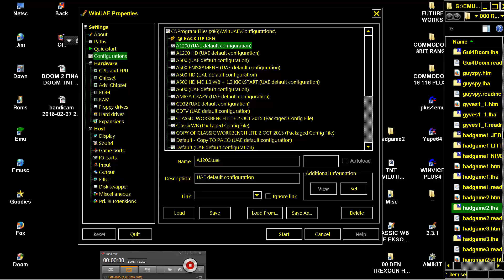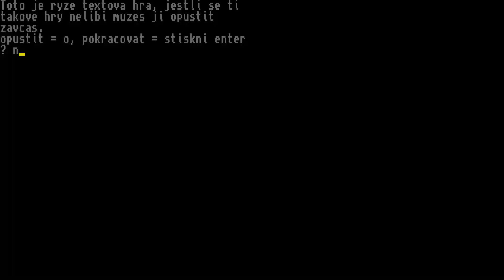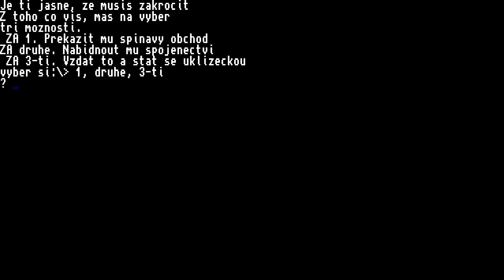AMIGA Protiutok uklizecky hadgame2 lha By Antonin Hadrousek Antonin Hadgroup software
Czech republic AMIGA SCENE .NOW,BELOW THIS PARAGRAPH,YOU FIND MY FRIENDS YOUTUBE CHANNELS THAT HAVE VERY INTERESTING,RETRO VIDEOS,LONGPLAYS,EMULATION,MOVIES,MARTIAL ARTS ELEMENTS AND OTHER GOODIES.PLEASE VISIT THEIR CHANNELS :

1) "GAME DEVELOPER" (GAME INTRO)
2) "GAME PUBLISHER" (GAME INTRO)
3) "MENU" DEVELOPER" (FOR ATARI ST GAMES - WHEN THE MENU STARTS)
4) TEAM WHO "CRACKS" GAME (INSIDE DECOMPACTER FROM ATARI ST OR IN THE AMIGA CRACKTRO)
5) VERSION OF UTILITY "CRACK TEAM" USES (AFTER GAME SELECTION IN MENU IN ATARI ST)
6) PROGRAMMER(S) WHO PROGRAMMED GAME (GAME START SCREEN, AND SOMETIMES EVEN IN "HIGH SCORE TABLE".

1) THE GAME EXISTS IN ONLY ONE VIDEO UPLOAD BUT THE UPLOADER "TALKS CONTINOUSLY",THEN THIS IS USELESS FOR ME AND I UPLOAD THE SAME GAME WITHOUT SPEECH
2) IF ANOTHER GAME UPLOAD (ONE ONLY VIDEO) IS FROM EXTERNAL "BAD" CAMERA WITH BAD SOUND,THEN I UPLOAD IT,AGAIN BECAUSE THE OTHER VIDEO IS USELESS...ETC ETC.WELL,FOR ME THESE GAMES ARE NOT "EXISTS" ON YOUTUBE
3) ALSO IF THE GAME HAS "FAKE" MUSIC SUCH AS FOR HYPOTHETICAL EXAMPLE OF "PACMAN" WHICH IN THE VIDEO YOU HERE INSTEAD GAME AND SAPLES "SAMANTHA FOX",THEN THE GAME IS USELESS,AGAIN,FOR ME.

INTERESTING